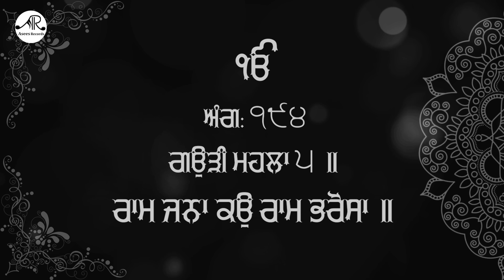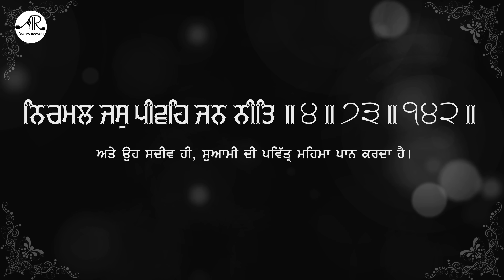Ram Jana Ko Ram Bharosa - Shabad Gurbani Kirtan - Bhai Harjit Singh Ji - Asees Records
Asees Records Presents Shabad  for  Gurpurab ( Guru Ramdas Ji ) " Ram Jana Ko Ram Bharosa".

Shabad   - Ram Jana Ko Ram Bharosa
Ragi        - Bhai Harjit Singh Ji (Hazuri Ragi Baba Bakala Sahib) (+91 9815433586)